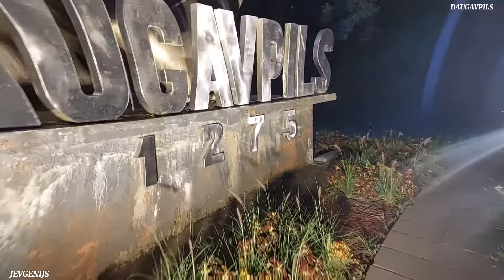Даугавпилс Латвия.Ночной дозор. Крепость ночью!